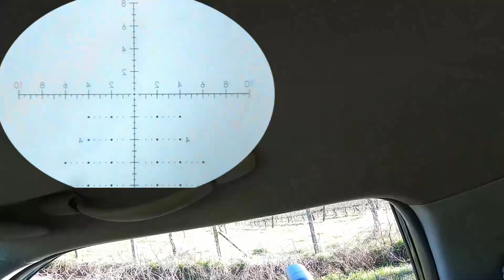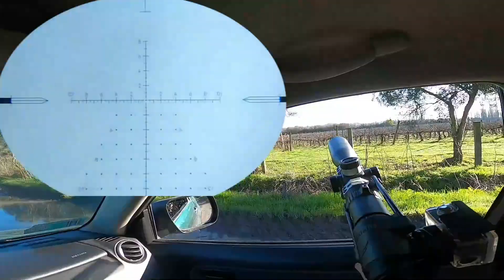CAZA DE PATOS ZORZALES Y TORTOLAS MONTE AGUILA CHILE/ a fin de temp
UNA DE LAS ULTIMAS CACERIA QUE ISIMOS MUCHACHOSS SALUDOSSS